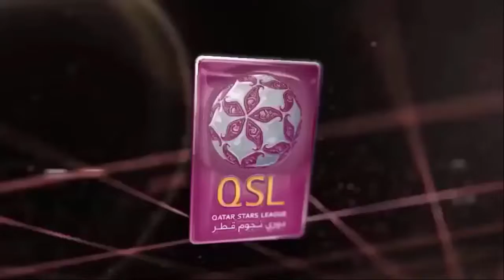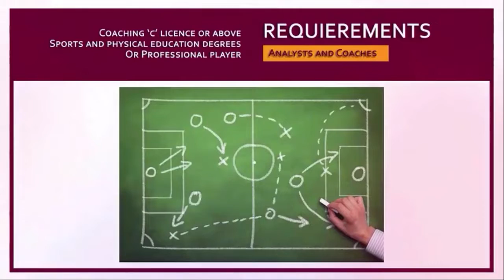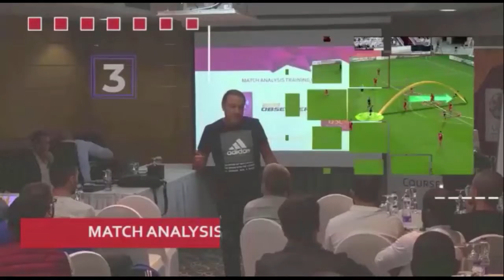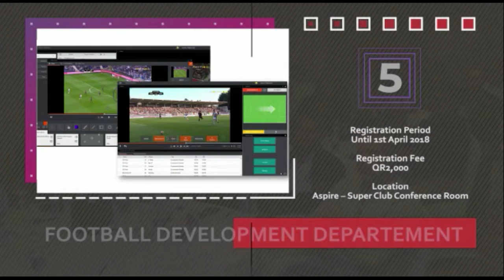Qatar Stars League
Qatar Stars League - Soccer Game Analysis